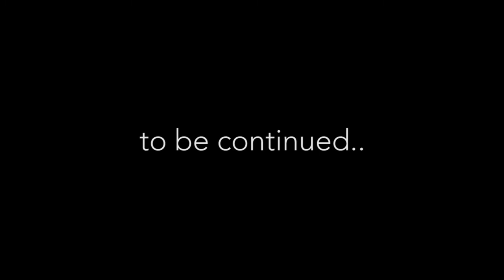Purpose of Life | Episode 6 | Raza Ki Baatein | Sanjan Nagar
Raza Ki Baatein is a series of videos to share with the world the groundbreaking work of Ali Noor's grandfather Raza Kazim in the discipline of Philosophy, Science, Literature, Politics, Sociology, Religion, Art and even more.

This discussion address the basic question of The Purpose of Life with Raza and where does the sense of purpose come from?

An insight into the complex makeup of various factors that play a significant role in defining one's purpose in life.